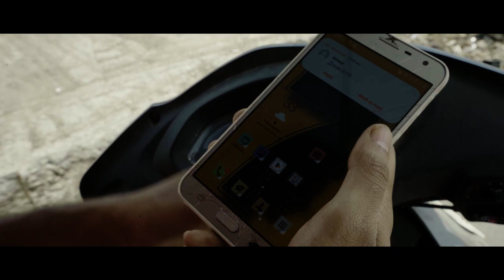'AKKANAM' TRAILER || Tamil Shortfilm || Drumstick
"Puppets of Greedy Moments" AKKANAM - A Tamil Shortfilm trailer from Team Drumstick & Enigma Picture

Writing, Editing, Color, Direction : BARANI SAMPATHRAJ

Cinematographer : MANIKANDAN MR

Background score & Audiography : AIRA MOON

Barani Nolan: Poster, Vfx & Graphics : MADAN KUMAR

Executive producer : MUKUND G, RAAGHUL K, MAHE, RAJA SEKAR

Studio support : PS333 STUDIOS

Post Production support : BALAJI SAMPATH

Cast :PARANTHAMAN, PRABHU RAJ, PANJA VARNESH, PRAVIN SAIT, MUKESH